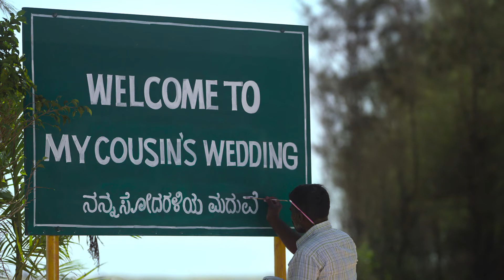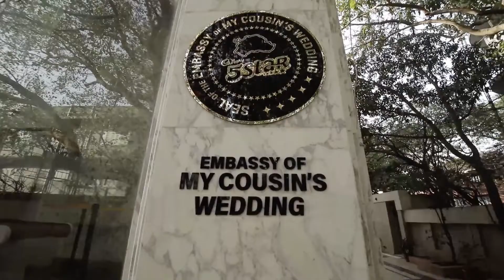5 Star Valentines Day AV